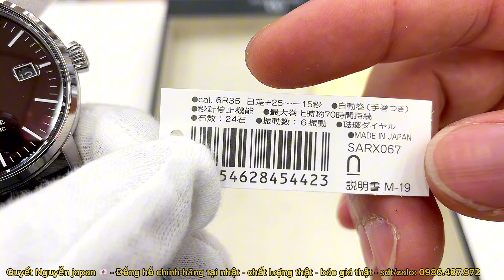［ĐẬP HỘP］Đồng hồ seiko SARX067 men nung cao cấp made in japan - đồng hồ nhật xịn giá tốt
Em quyết nhận order đặt hàng đồng hồ nhật nội địa gửi về việt nam
tất cả các loại đồng hồ của những hãng đồng hồ lớn tại nhật bản
kênh youtobe quyết nguyễn JAPAN
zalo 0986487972